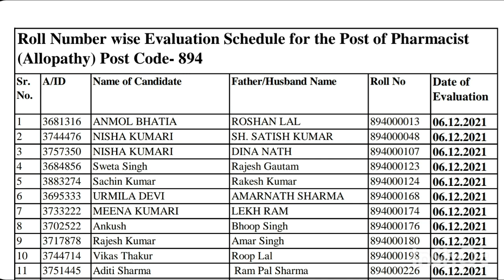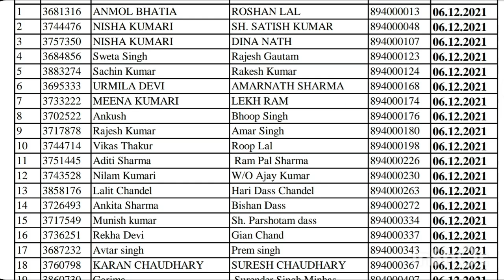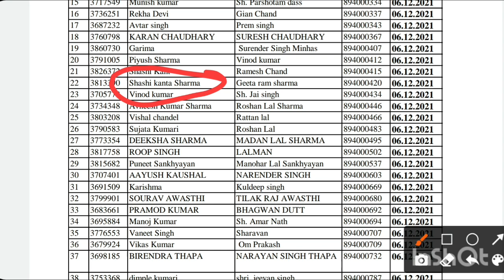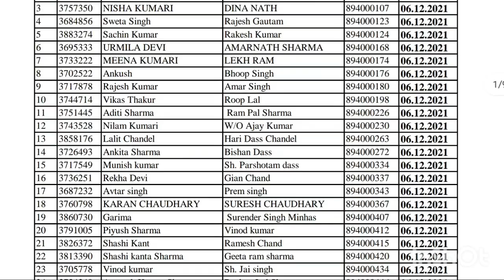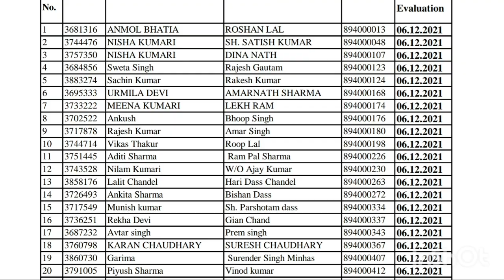Roll number wise evalution schedule for post of pharmacist allopathy 894